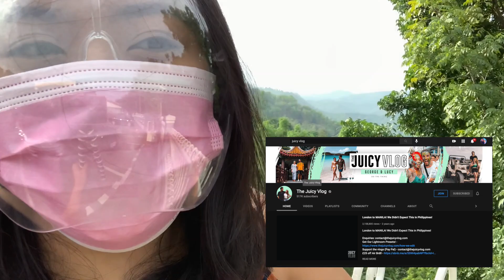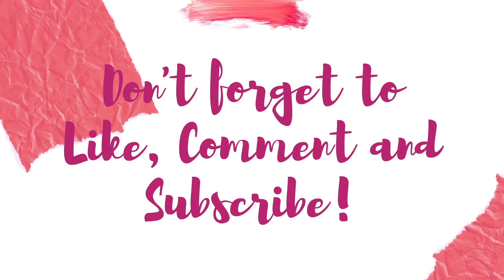Quick road trip to Boso Boso with the parentals | Bianca Aryanna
Here's a quick road trip to Boso Boso, Antipolo with my Parents!!